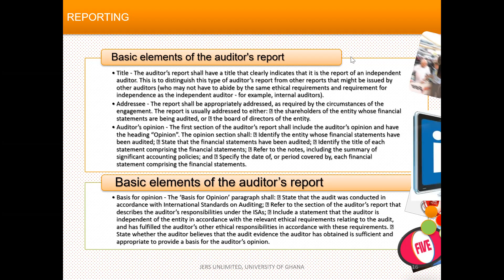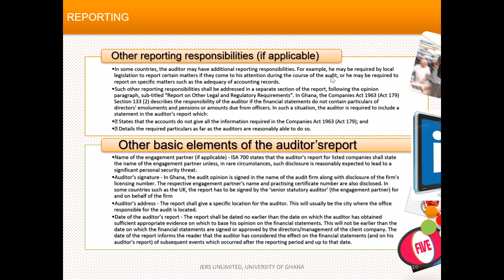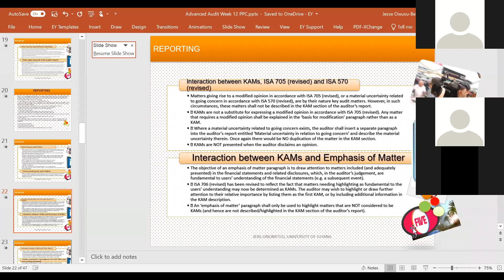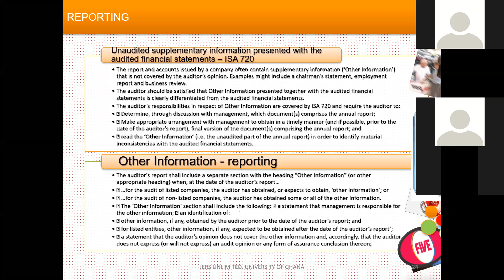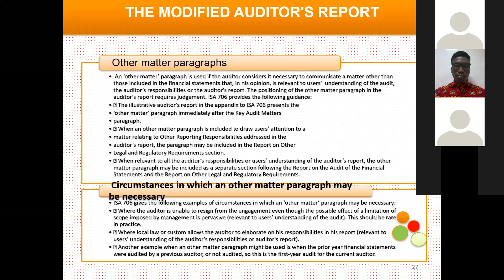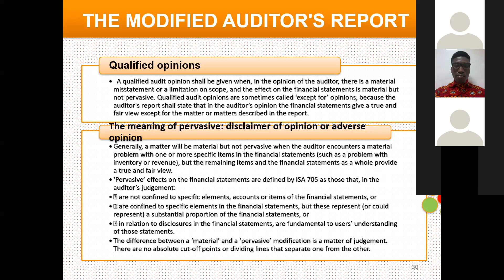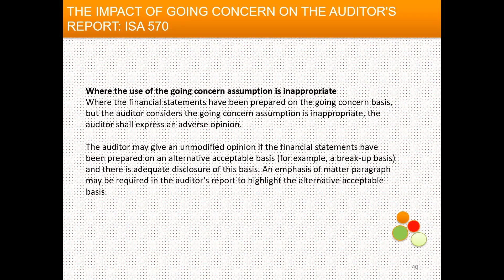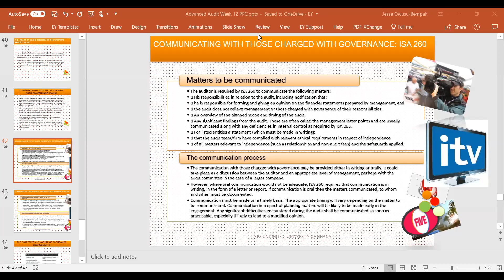Audit and Assurance - The Content and Elements of the Auditor's Report - ICAG I ACCA l CIMA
In this lecture, we discuss the Auditor's Report . Understanding this is key to passing your exam.

The ICAG, ACCA and CIMA exams require your financial understanding of these key accounting and strategic concepts. To pass your exam, please go through this lecture very carefully as it will greatly help your appreciation of the subject. When it comes to all things related to accounting, this is the youtube channel you need.